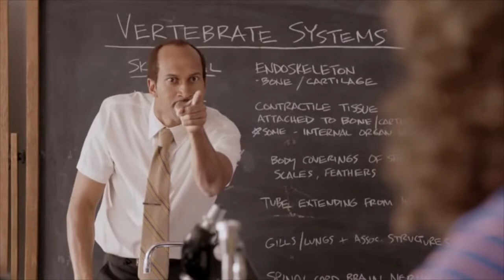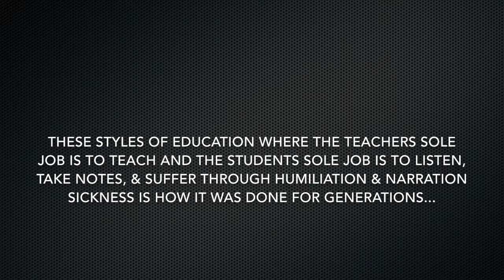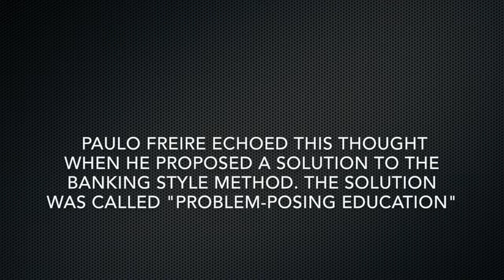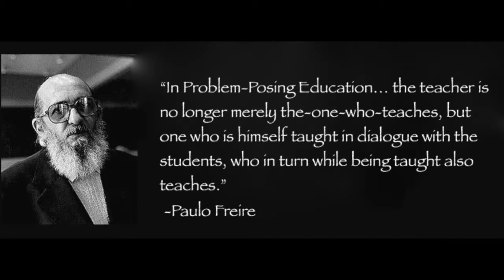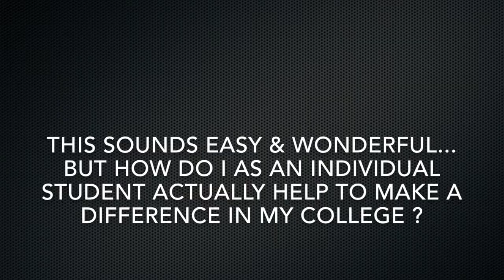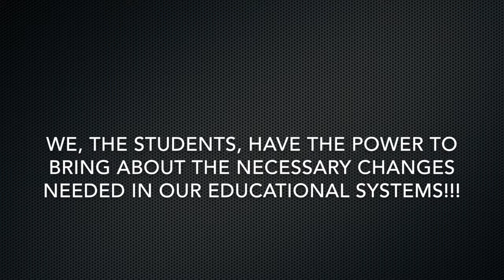Eng 101 Writing Project #2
Comparison between the Banking Concept of Education and Problem-Posing Education with possible solutions of how students can change their education